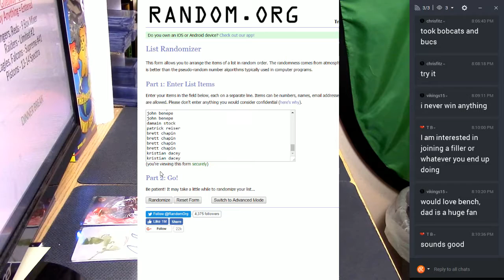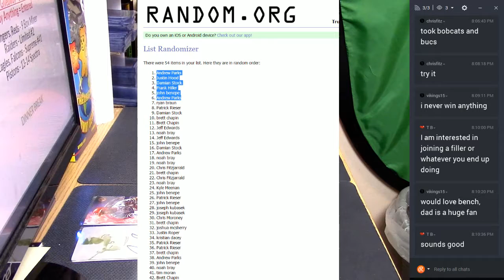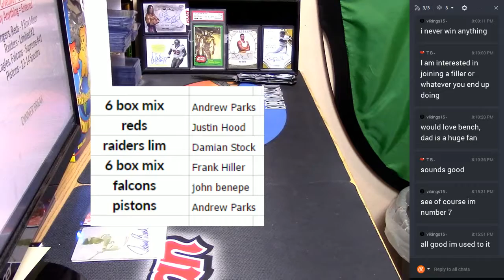8pm Giveaway 020917